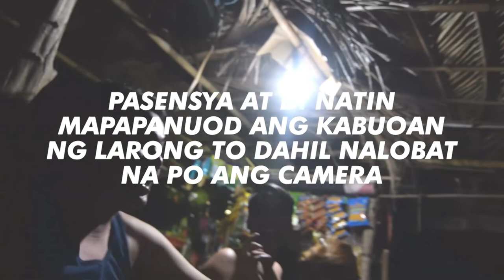LAKI BEACH 5 FINGERS ISLAND MARIVELES BATAAN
PART 1 Quick Getaway to Mariveles Bataan

Laki Beach in Bataan.This unspoiled beach features a long stretch of fine white sand fringe with coconut trees and crystal clear water. There's no available hotel or inn but there are some cottages available that can be rented. Other tourist attractions near the beach are Nagbintana Cove, Talain Cove, Apatot Cove and Five Fingers Cove, also known as Batanes of the West. Backpackers can enjoy swimming, cliff diving,  free diving and snorkeling. It is perfect destination for backpackers and budget travelers. You don't need to spend too much money to see beautiful beach. Also it is the best place to relax and keep cool during summer.

Backpackers
Budget Travelers
Budget tour
Budget Vacation
Budget DIYers
Getaway
Vacation
DIY Tours
Bataan
Mariveles
Bataan Mariveles
Laki Beach Bataan
Laki Beach Mariveles Bataan
Backpacker travelers
Jinro X Delights Probiotics Drinks
Tropahan
Laki Beach Squad
Thunderbird Resorts and Casinos